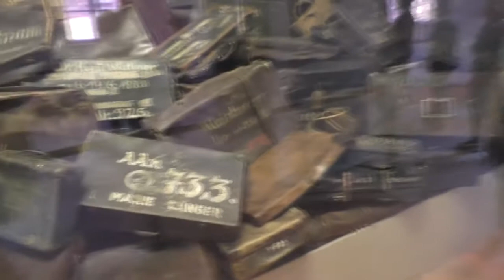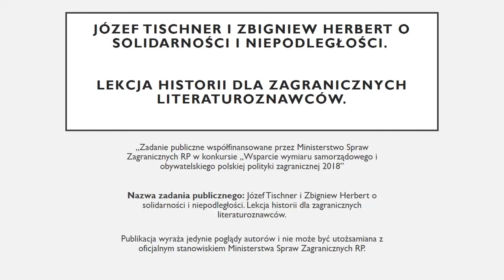Auschwitz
Józef Tischner i Zbigniew Herbert o solidarności i niepodległości.

Lekcja historii dla zagranicznych literaturoznawców.

 „Zadanie publiczne współfinansowane przez Ministerstwo Spraw Zagranicznych RP w konkursie „Wsparcie wymiaru samorządowego i obywatelskiego polskiej polityki zagranicznej 2018”

Nazwa zadania publicznego: Józef Tischner i Zbigniew Herbert o solidarności i niepodległości. Lekcja historii dla zagranicznych literaturoznawców.

Publikacja wyraża jedynie poglądy autorów i nie może być utożsamiana z oficjalnym stanowiskiem Ministerstwa Spraw Zagranicznych RP.